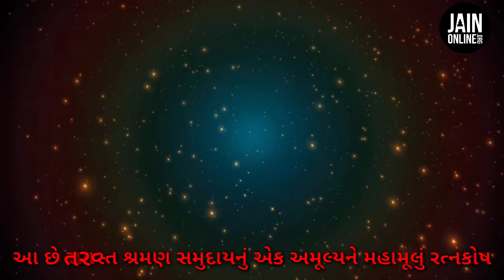Pujya Jayghosh Suri Maharaja Gunanuvaad | Gunannuvad speech by Sanjay Vakharia|9th Masik Punya Tithi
On the occasion of 9th Masik Punya tithi of Suvishal Gachadhipati Gurudev Acharya Shri Jayghosh Suri Maharaj Saheb, listen to this wonderful speech of Sanjaybhai Vakahria.

Gunanuvad (Gunanuvaad) of Pujya Gurudev Shri Jayghosh Suri Maharaja.